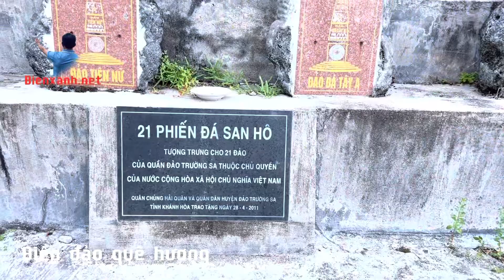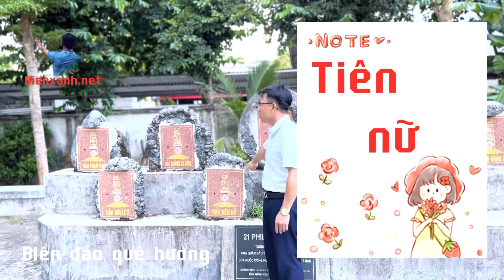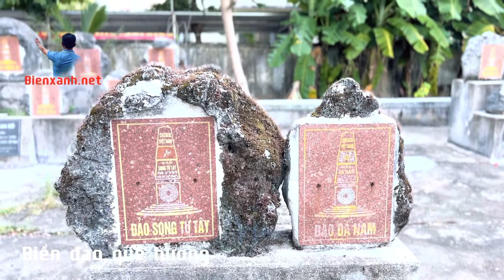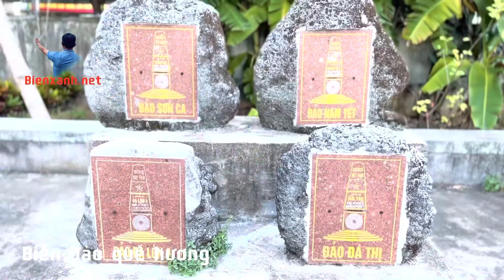Khám phá 21 đảo tại Trường Sa